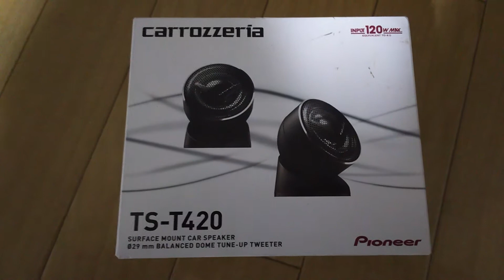カロッツェリアTS-T420開封動画